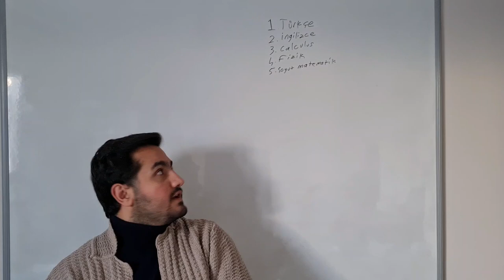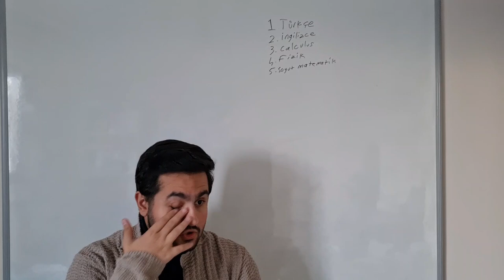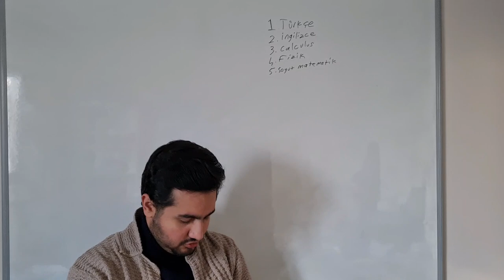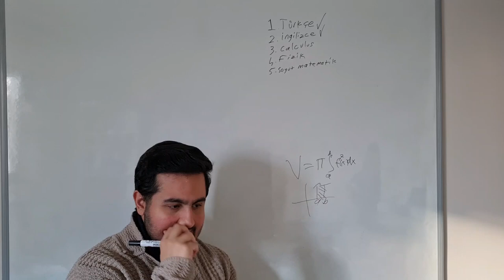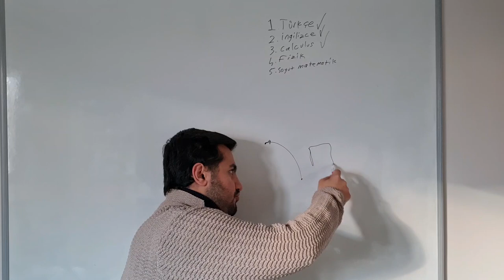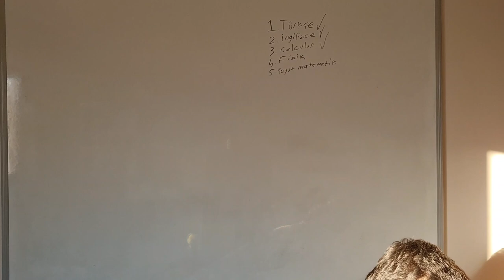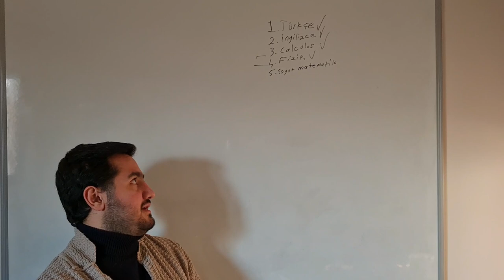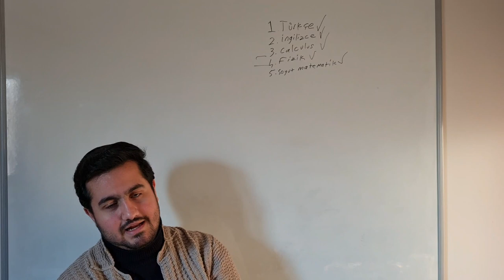BİLKENT MATEMATİK 1.YIL 1.DÖNEM DEĞERLENDİRMESİ | Matematik Öğrencisinden İlk Dönem Yorumu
Bu videoda Bilkent Üniversitesi matematik bölümünde 1.yıl 1.dönem aldığım derslerden, derslerin işlenişinden ve hocalardan bahsettim. Bu videoda bahsettiğim hocaların her birinin derslerini seçmenizi öneriyorum. Hoca tavsiyesinin dışında işlenen dersler ve bu derslerde anlatılan konulara değindim. Derslerde neler yaptığımıza sınavların nasıl olduğunu ve de en önemlisi Bilkent'in ne kadar yoğun olduğuna değindiğim bir video oldu.